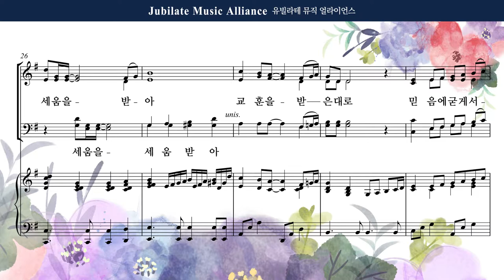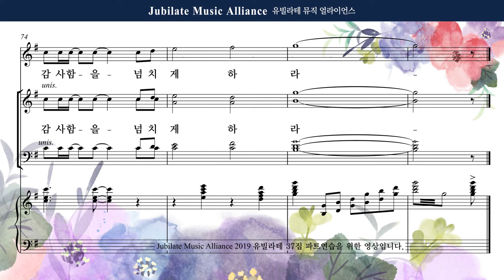[유빌라테] 유빌라테 명품성가 37집 25. 최정연 - 그 안에 뿌리를 내리고 - Soprano